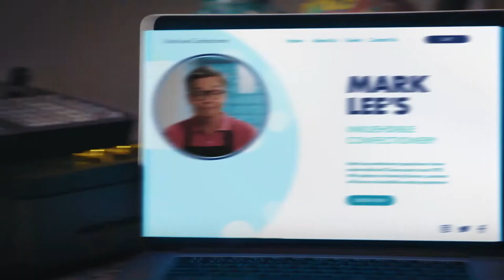Connect 2030 ITU Membership Video: Go Digital and Keep Your Business Healthy, Singapore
Tamil Captioned

Connect 2030 Agenda, ITU Membership contribution by Mark Lee, Singapore

Not sure how to get new customers for your business when everyone is staying in? Or fretting over paperwork when no one’s in the office? Let towkay Mark Lee show you how he chooses to embrace digitalisation to keep his in-kueh-dible business healthy!

Check out the list of digital solutions, grants and training courses available for your business